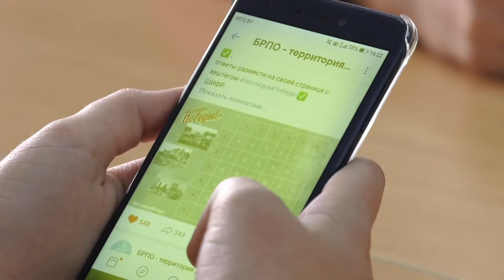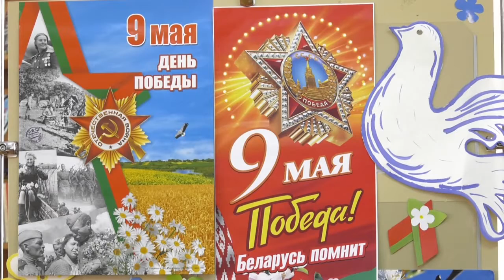Белорусская пионерия запустила онлайн-проект "По следам победы"